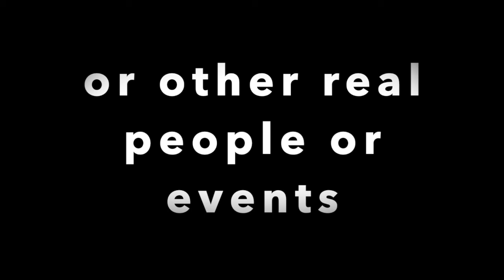Socially Distanced Neighborhood Episode 4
Upper School Humanities teacher, Mr. Armstrong, receives a story from Upper School History Department Chair, Dr. Sorensen, about Jesus and the disciples sailing on the Sea of Galilee.